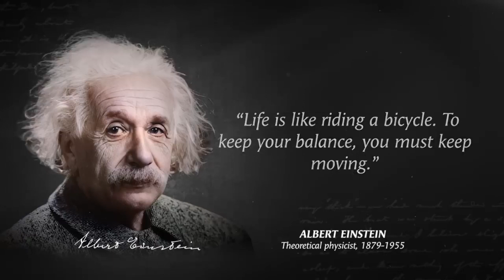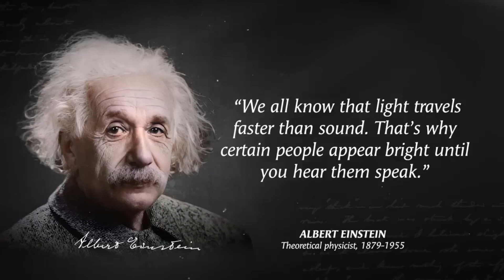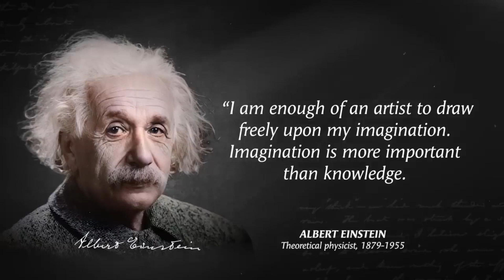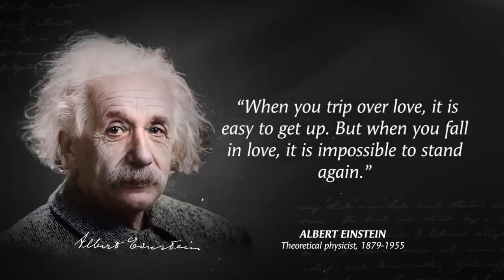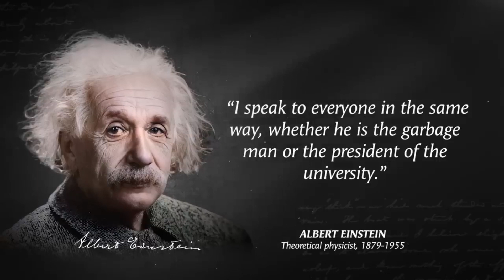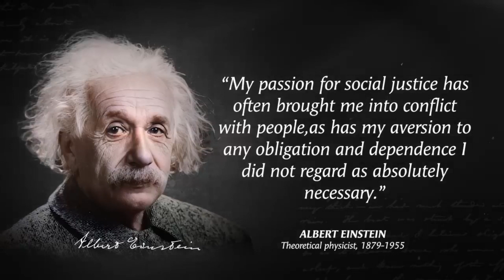Genius is 1% And Hardwork is 99% / Albert Einstein Postive Quotes